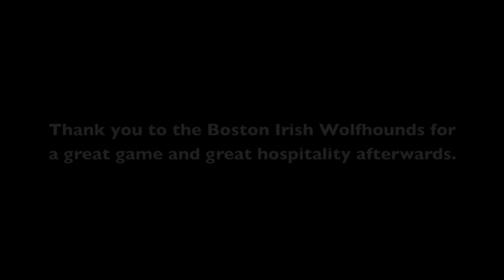Sapperrugby - Royal Engineers vs Boston Irish Wolfhounds Highlights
Created By J. Fowke

Best Viewed in 480p HQ
Highlights of the Royal Engineers vs Boston Irish Wolfhounds, Boston, MA. This was the first game of the Boston tour for the Sappers against a tough and spirited Irish Wolfhounds side, played in very wet conditions!!